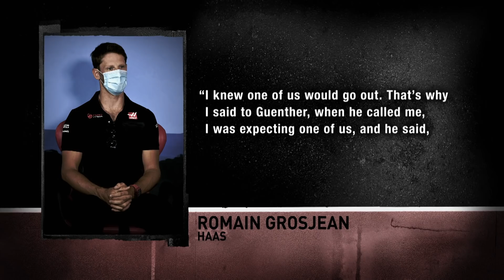F1 IN 10 - LATEST NEWS - Hamilton's record, Piastri's F1 test, and Verstappen's pledge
- Hamilton yet to agree deal
- Piastri gets Renault F1 test
- Verstappen playing long game
- Russell’s seat in question
- Stroll puts positive test behind him
- New Haas line-up in 2021
- Merc won’t rebrand as AMG
- Superlicense rules tweaked
- Wolff rules out F1 at Nordschleife